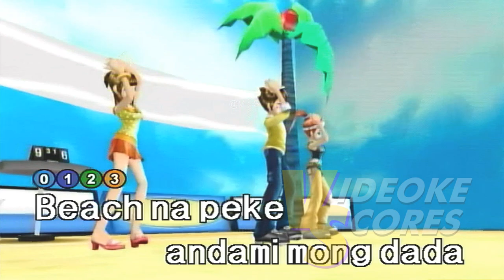Toni Fowler - FF (Karaoke/Lyrics/Instrumental)